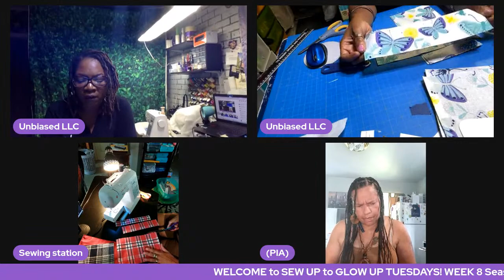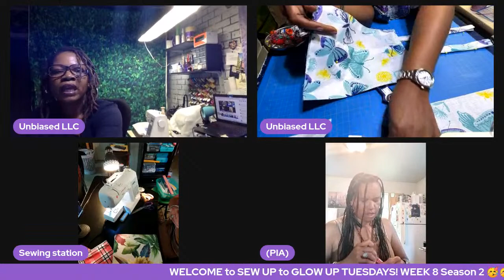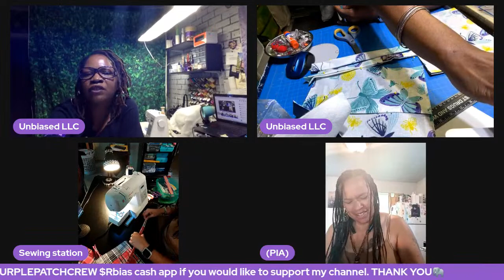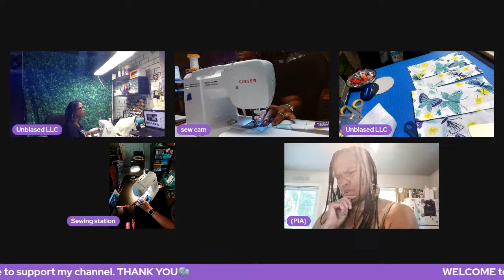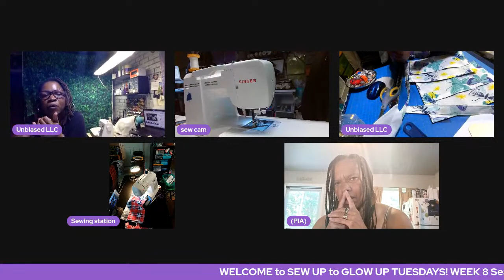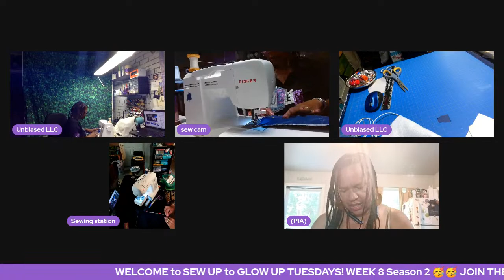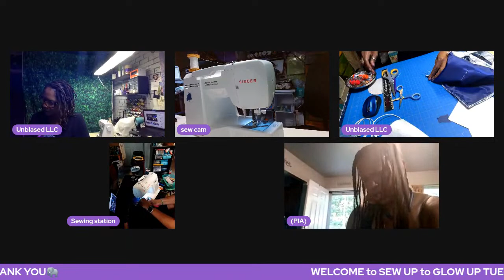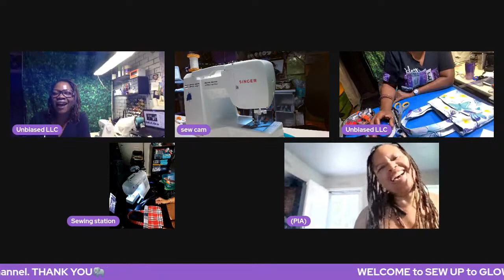THE EASIEST SEWING PROJECT EVER using DOLLAR TREE PLACEMATS turn $4 into $15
Learn to cut and sew 3 dollar tree placemats and turn them into a simple functional tote bag with pockets. It is so easy to cut and sew. This sewing project takes about 5 minutes to make and you could sell them for profit or give to that special someone as a gift. Great gift idea. You can easily turn $4 into $15 easy.

Happy Mail: Unbiased LLC
            Crowley, La. 70527

** I have used all items listed above and below. I only recommend products that have been successful for me.
HTVRONT Auto Heat Press Machine - 15"x15" Smart Heat Press Machine
Pink Power Electric Fabric Scissors
Yarwo Serger Machine Carrying Case

SINGER | S0100 Serger Overlock Machine With Included Accessory Kit

4 Large Cones (3000 Yards Each) Text 27 Polyester All Purpose Thread White or Black

Brother Embroidery Machine, SE1950
90/14 eMbrOIDERY nEEDLES
Fiskars Craft Supplies: Self Healing Cutting Mat

Brother SAEMB7511 100-Piece 75/11 Embroidery Needles

Fil-Tec Bobbin jar, Black
2 Roll Polyester Thread, Heavy Duty Thread, 1500Yard/Reel 210D/3 Nylon Thread for Sewing

Fil-Tech Magna-Glide Poly Classics Style L 130yd Prewound Bobbins 100ct Black

eMBROIDERY THREAD

Steamfast SF-717 Mini Steam Iron

Magna-Glide Prewound"L" Bobbins White - 100 count

CAMERA TABLE MOUNT ARM

Pellon Fusible 911FF - White - 20" x 10 Yards

usb MALE TO FEMALE ELUTENG USB Coupler Male to Female 4Packs USB 3.0 Type A Adapter

New brothread Sticky Self-Adhesive Tear Away Embroidery Stabilizer Backing 12" x 10 Yd roll - Medium Weight

New brothread 12 Colors Variegated Polyester Embroidery Machine Thread Kit 500M (550Y) Each Spool for Brother Janome Babylock Singer Pfaff Bernina Husqvaran Embroidery and Sewing Machines-Assortment1

HeatnBond UltraHold Iron-On Adhesive Value Pack, 17 Inches x 5 Yards, White

New brothread Cut Away Machine Embroidery Stabilizer Backing 12" x 50 Yd roll - Medium Weight 2.5 Ounce

SINGER PATCHWORK SEWING MACHINE

2-Pack - BLACK & WHITE - Coats & Clark Dual Duty All-Purpose Thread

Gingher 8-Inch Knife Edge Dressmaker's Shears